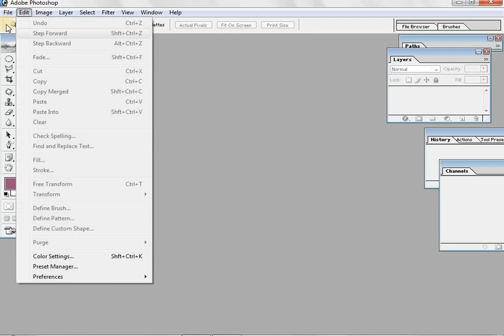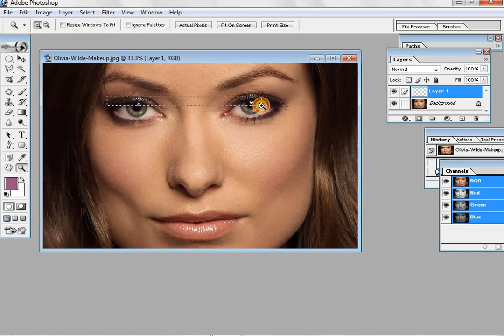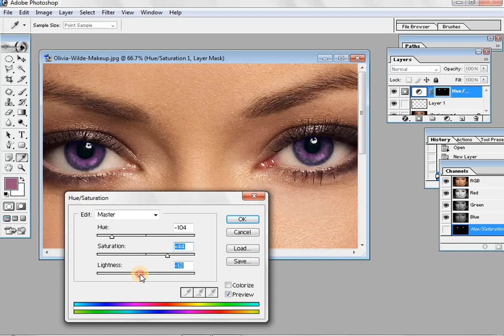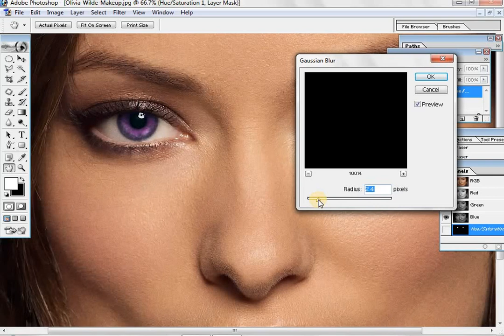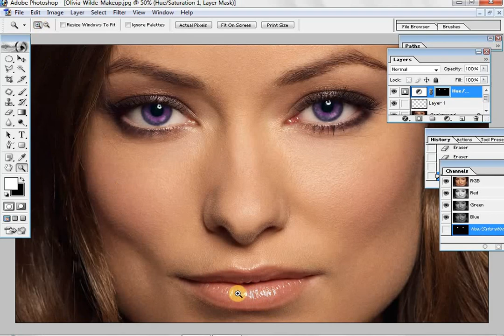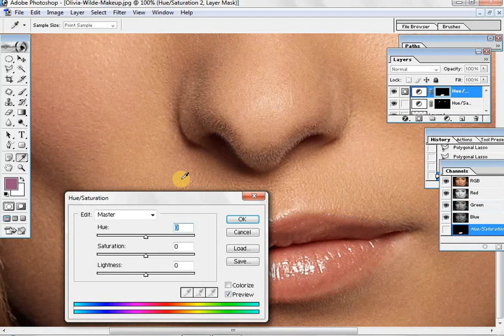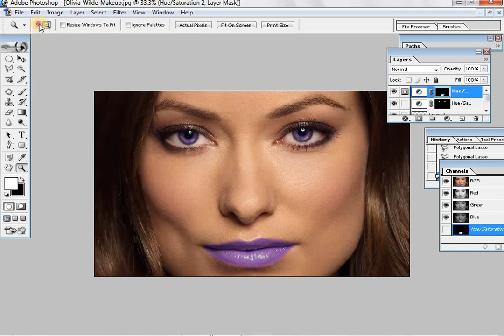how to change eyes and lips colour in photoshop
changing eyes colour and lips